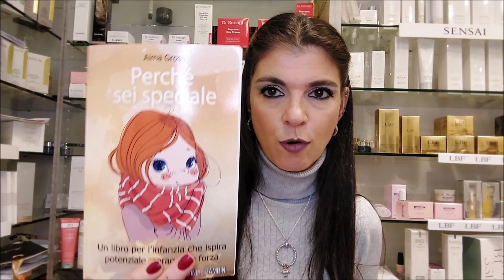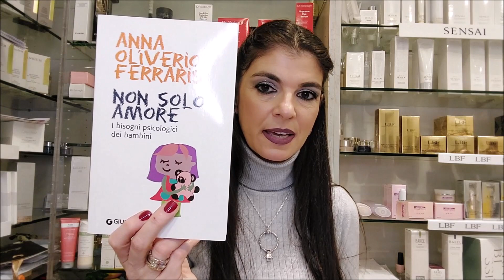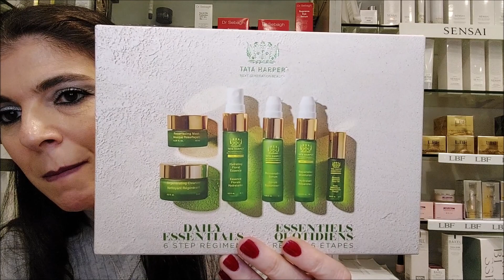REGALI Di Natale per Me & La MIA PEQUENA! Manuela Rodriquez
Ciao Ragazze! Eccoci al video super atteso dedicato ai miei regali di Natale.
Quest'anno una new entry poiche vi mostrerò anche quelli della mia Pequena.
Non mi sembra vero ancora vero! Ancora un grazie a tutte voi per i vostri doni, messaggi, telefonate, avete contribuito a rendere ancora di più questo Natale davvero Speciale!
Ancora un Grazie Immenso!

Manuela Rodriquez
Napoli

PER ORDINI TELEFONICI, WHATSAPP & VIDEOCONSULENZA
vi lascio i miei contatti:
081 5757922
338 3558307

Ma.lia Profumeria
Via Torti 142
Genova